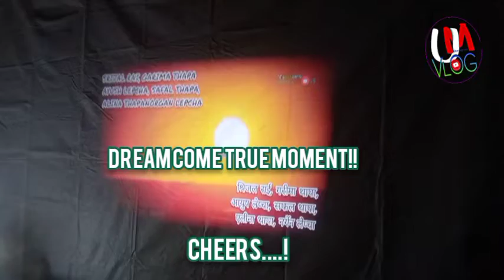A NIGHT OF "SANSKRITIK SAJHA, NANI HARUKO SATHA" & NEWLY RELEASED SHORT FLIM VLOG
"सांस्कृतिक साझ, नानीहरूको साथ!" vlog video.
16th Oct. 2022.

Specially thanks to all my fellows.

About: Uttam's Productions YouTube channel is being runs by Uttam Mangar. Here I'll upload Nepali poems, रुबाई(rubai), muktha(मुक्तक), articles, vlog and others.